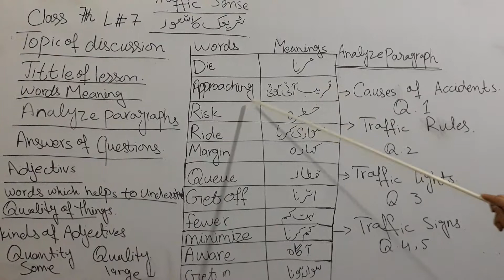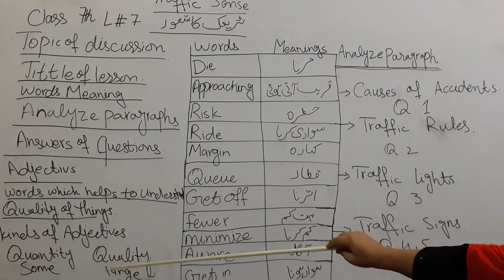Grade 7th English Lec 07